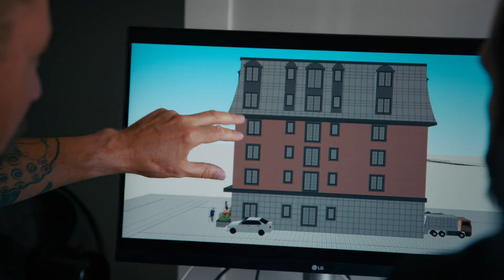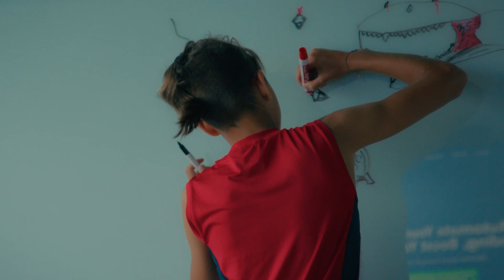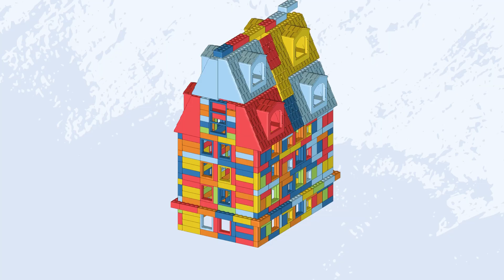Using AI to BUILD Homes CHEAPER?! | RavenTrack & Revalate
Construction costs are exploding. Timelines are a mess. And chaos? It’s the default.

In this episode of Construction Disruption, I’m putting $1.4 million on the line to build a six-story apartment in half the time and cost of traditional construction and I’m betting on AI to help me do it.

Can AI actually solve the industry’s biggest pain points: cost overruns, supply chain chaos, and budget bloat? Or is this just another over-hyped trend?

From smart Lego-style project tracking to dynamic, up-to-the-minute budgets, these tools could change the way we build forever. Or they might crash and burn. Either way — I’m finding out.

What You’ll Learn:
 • How AI can actually reduce construction costs
 • The truth about budget control with Raven
 • What Revelate does better than your spreadsheet
 • Whether AI can really fix workflow chaos on-site
 • My real thoughts on risk, timelines, and the future of construction

💬 Drop a comment: Will AI truly disrupt construction — or is it all buzz?

Chapters:

00:00 – Intro: The $14M Challenge
01:00 – Can AI Save Construction?
02:30 – Raven: Budget Control Deep Dive
04:30 – Building with Legos (Almost)
05:50 – Revelate: Your New Budget Sidekick
07:30 – AI’s Role in the Industry
08:30 – Final Thoughts + Your Turn